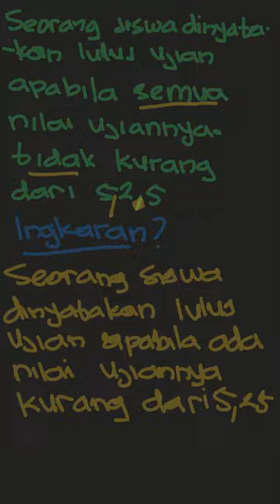Ingkaran dari pernyataan "Seorang siswa di... | Pendalaman Buku | Kelas 11 | 1 | Matematika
✅ Dalam video ini kita akan membahas: Ingkaran dari pernyataan "Seorang siswa dinyatakan lulus ujian apabila semua nilai ujiannya tidak kurang dari 5,25" adalah .
a. seorang siswa dinyatakan lulus ujian apabila ada nilai ujiannya kurang dari 5,25
b. seorang siswa dinyatakan tidak lulus ujian apabila ada nilai ujiannya tidak kurang dari 5,25
c. seorang siswa lulus nilai ujiannya di atas 5,25
d. seorang siswa tidak lulus atau tidak mendapat nilai 5,25
e. semua nilai ujian seorang siswa tidak kurang dari 5,25 tetapi ia tidak lulus
Tema:
Kelas: 11
Mata Pelajaran: Matematika
Bab: 1
Buku: Pendalaman Buku Teks Matematika SMA Kelas XI Program Wajib 2A

👉 Buku yang telah tersedia:
{PLAYLIST_LINK}
Di mana kamu dapat menemukan kami?